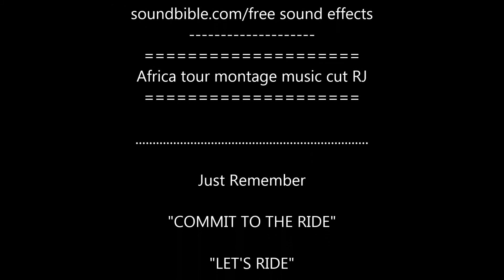GO4RIDER - WhiteTrash and WhiteWalls 2017 Part-1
GO4RIDER - WhiteTrash and WhiteWalls 2017 Part-1,  the type of show you wait all year for.  more cars and bikes than I could cover in one post, so check out all the parts. if I missed anyone, sorry, it was just so awesome,... get you next time,.. or contact me for a one-on-one of your "RIDE",... ;-}